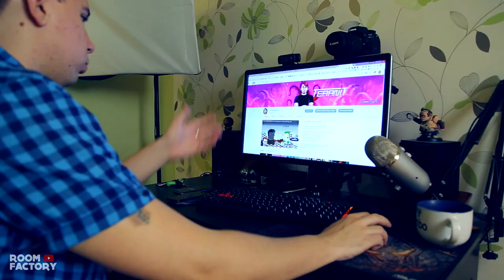КОРОЧЕ ГОВОРЯ, ВСТРЕЧА ОДНОКЛАССНИКОВ